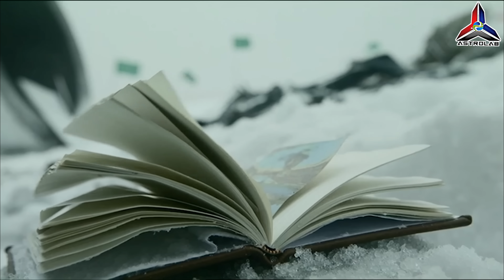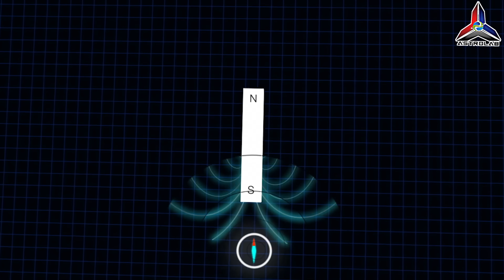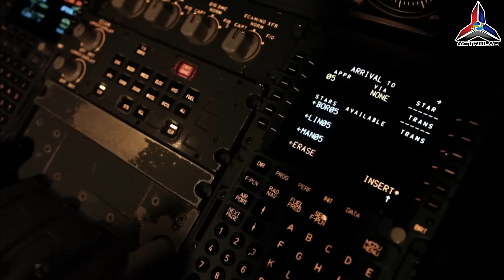Kenapa Antartika Bahaya Untuk Laluan Udara?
Astrolab membawa anda Kenapa Antartika Bahaya Untuk Laluan Udara? Antartika merupakan salah satu kawasan paling ekstrem di dunia, dengan keadaan cuaca yang tidak menentu dan landskap yang mencabar. Walaupun terdapat penerbangan penyelidikan dan penerbangan khas ke kawasan ini, Antartika bukan laluan utama bagi pesawat komersial. Terdapat beberapa faktor yang menjadikan Antartika kawasan berisiko tinggi bagi penerbangan, termasuk keadaan cuaca yang ekstrem, medan magnetik yang mengganggu sistem navigasi, dan ketiadaan infrastruktur sokongan untuk kecemasan.

Antartika mengalami suhu yang sangat sejuk, sering mencecah -60°C atau lebih rendah, terutama semasa musim sejuk. Suhu ini boleh membekukan bahan bakar pesawat dan menyebabkan masalah mekanikal, termasuk kegagalan sistem hidraulik dan enjin. Selain itu, ribut salji dan kabus tebal boleh menyebabkan penglihatan hampir sifar, menjadikan navigasi dan pendaratan sangat berbahaya.

Selain itu, jet stream atau angin kencang di kawasan kutub boleh memberikan gangguan kepada pesawat, menyebabkan ketidakstabilan semasa penerbangan. Tiada radar cuaca yang lengkap di Antartika, menjadikan ramalan cuaca sukar dan meningkatkan risiko penerbangan dalam keadaan tidak dijangka.

Antartika terletak berhampiran Kutub Magnetik Selatan, yang boleh memberi kesan kepada sistem navigasi pesawat. Banyak pesawat moden menggunakan sistem GPS dan kompas magnetik, tetapi medan magnet di Antartika boleh menyebabkan bacaan yang tidak tepat atau tidak menentu, menyukarkan juruterbang untuk menentukan arah yang betul.

Tambahan pula, anomali magnetik di sesetengah kawasan boleh menyebabkan kesilapan dalam sistem komunikasi dan avionik pesawat, menjadikannya lebih sukar untuk berhubung dengan pusat kawalan trafik udara.

Berbeza dengan laluan udara di kawasan lain, Antartika tidak mempunyai lapangan terbang komersial yang lengkap, hanya terdapat beberapa landasan yang digunakan untuk tujuan penyelidikan. Jika berlaku kecemasan, tiada tempat untuk pesawat melakukan pendaratan kecemasan selain daripada permukaan ais, yang sangat berisiko.

Selain itu, jika pesawat mengalami masalah di udara, misi penyelamatan akan menjadi sangat sukar. Suhu beku boleh membahayakan nyawa penumpang, dan bantuan kecemasan mungkin mengambil masa berhari-hari untuk tiba.

Antartika bukan laluan yang sesuai untuk penerbangan komersial kerana cuaca ekstrem, gangguan medan magnetik, ketiadaan infrastruktur kecemasan, dan risiko tinggi jika berlaku masalah teknikal. Oleh itu, kebanyakan syarikat penerbangan mengelakkan laluan ini untuk memastikan keselamatan pesawat dan penumpang terjamin. Namun, penerbangan khas seperti ekspedisi penyelidikan atau penerbangan kargo ke stesen saintifik masih dilakukan dengan kawalan ketat dan persediaan rapi.

About ASTROLAB.